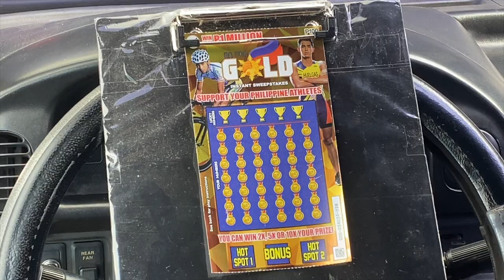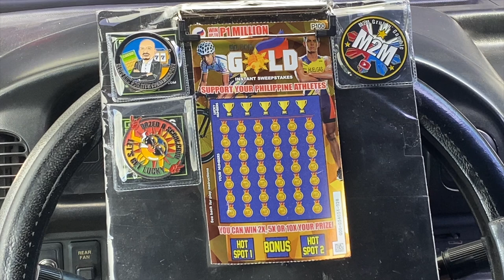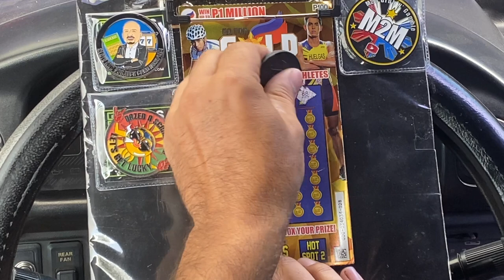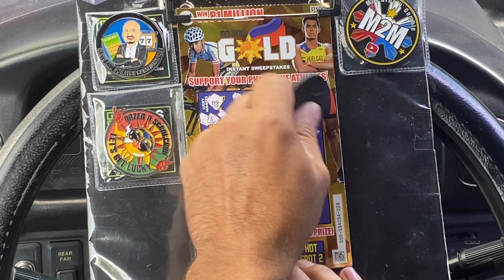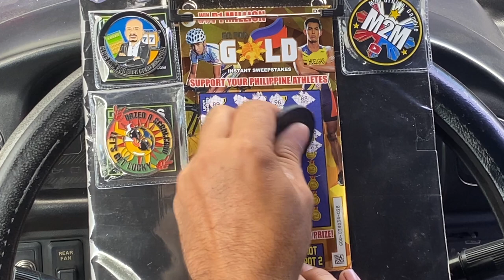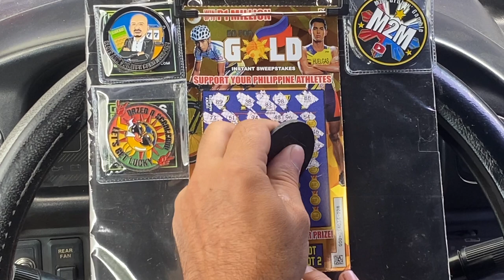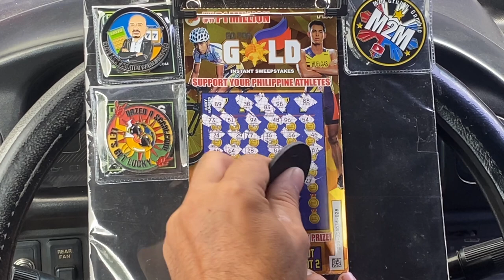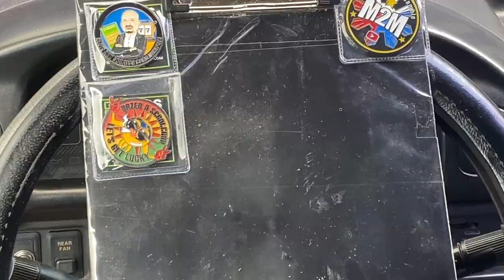🔥✨ POPPING MY CHERRY 🤪💥 NEW COINS HAVE ARRIVED & TICKET‼️